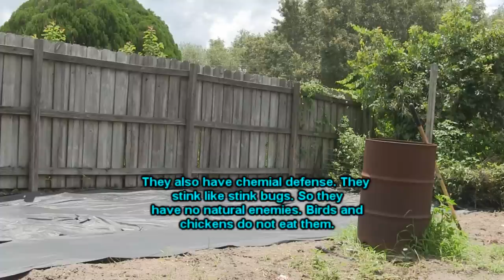Pumpkin Patch Update 2012 02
By next update I should have plants coming up. I'm very excited and looking forward to growing despite the problem that bugs are going to be this year.

Here is the link to the LiveJournal community I was talking about. Cucurbitaceae